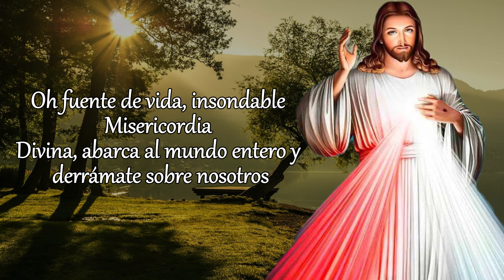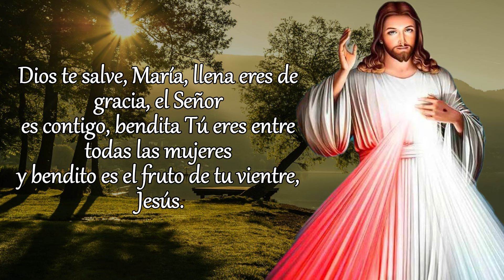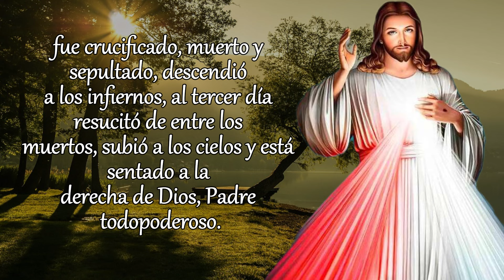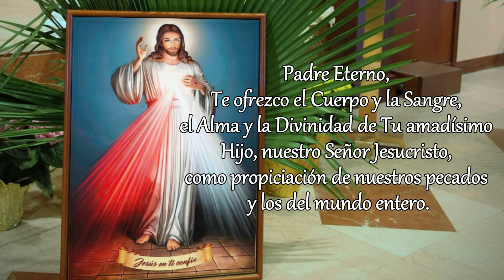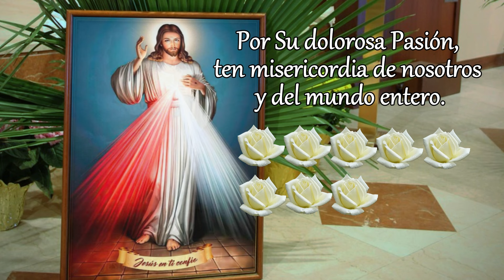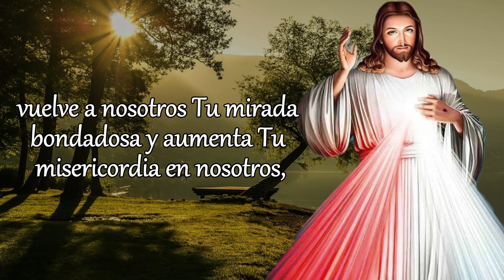CORONILLA DE LA DIVINA MISERICORDIA, MIÉRCOLES 27 DE NOVIEMBRE 2024.